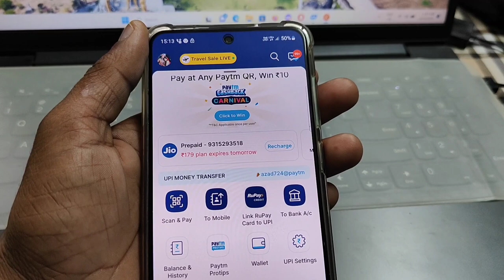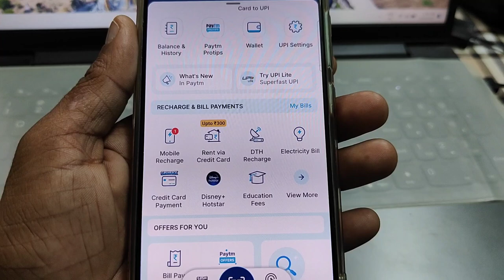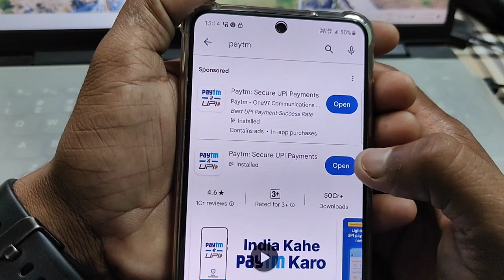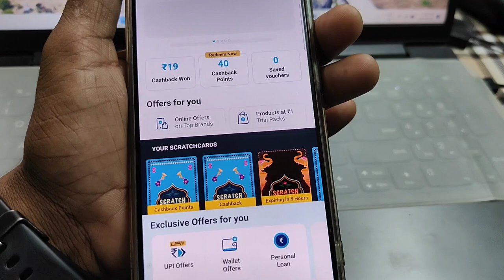Paytm postpaid feature show kyon nhi ho raha hai | paytm postpaid not showing in payment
paytm postpaid
paytm postpaid not showing in payment page
paytm postpaid update today

Cover Topic  :-

paytm postpaid feature show kyon nhi ho raha hai
paytm me postpaid option nahi show kar raha hai